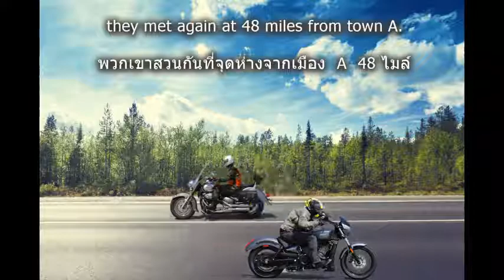Problem 141 THE MEETING OF MOTORCYCLES